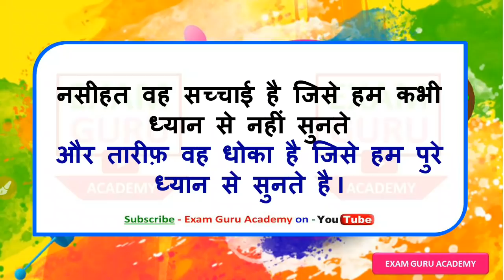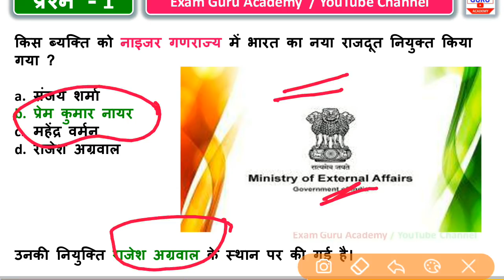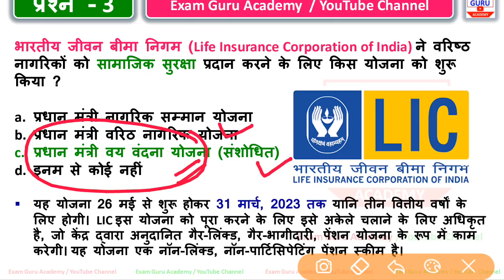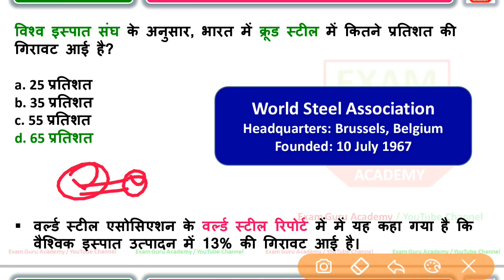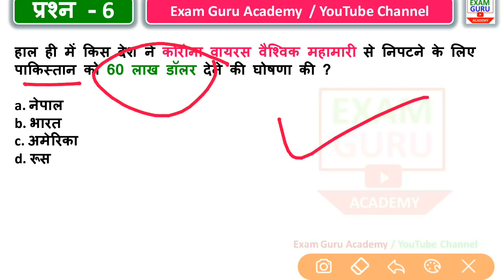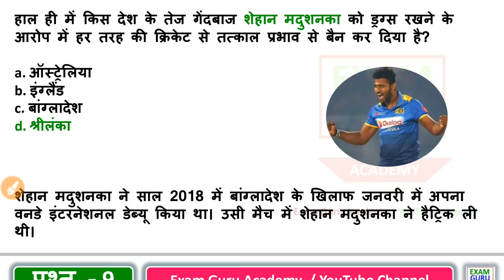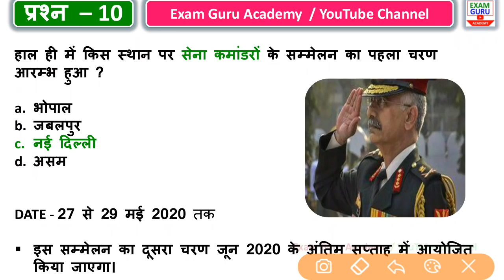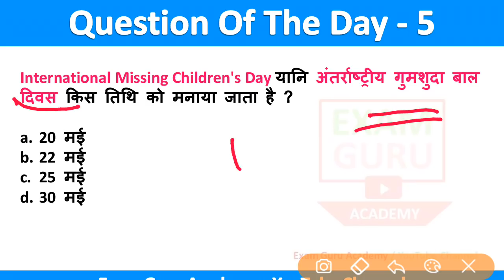28 May 2020 Current Affairs | May 2020 Daily Current Affairs| SSC, BANK ,RAILWAY, BEO, UPSC, PCS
Top 1500 Current Affairs 2019 (वार्षिकांक 2019-20)

Click on above link to Download It
xx

विशाखापत्तनम गैस लीकेज tragedy steering gas ke reserve Ke Karan hua

xx